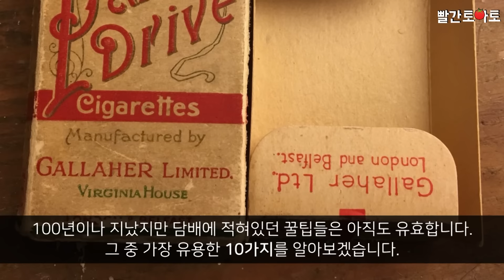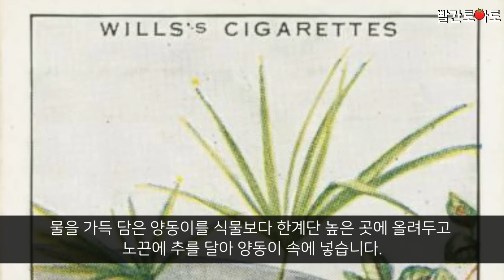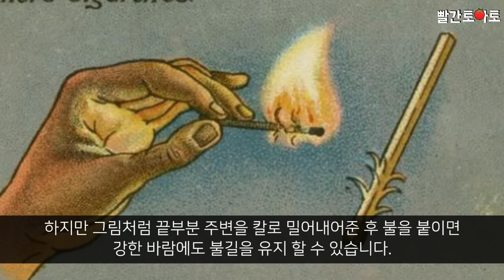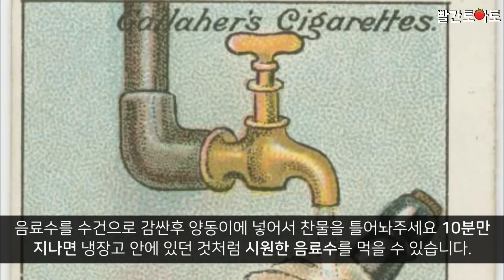Ep.16 100년이나 지났지만 아직도 유용한 꿀팁 10가지!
인터넷이 발명되면서 우리의 삶은 많은 면에서 더욱 쉬워졌습니다.
궁금한 것이 생기면 부모님께 여쭤보거나 책을 찾아보지 않아도
검색만하면 쉽게 답을 얻을 수 있죠
1900년도 초 영국, Gallaher’s 담배엔 일상생활에서 유용하게 사용할 수 있는 꿀팁이 프린트된 카드가 끼워져 있었다고 하네요

100년 전이 지났지만 아직도 유용한 꿀팁 10가지를 알아보겠습니다.